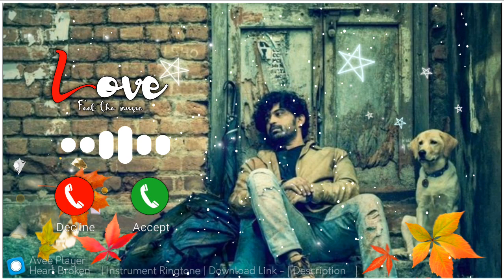Best Old hindi Instrumental ringtone Bollywood 90s Ringtone Bole jo koyal song download exporte